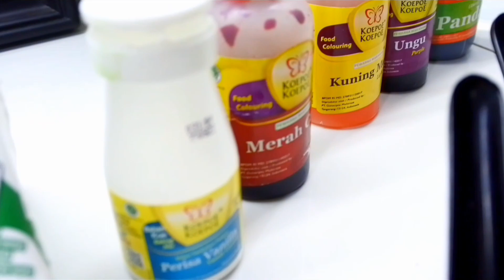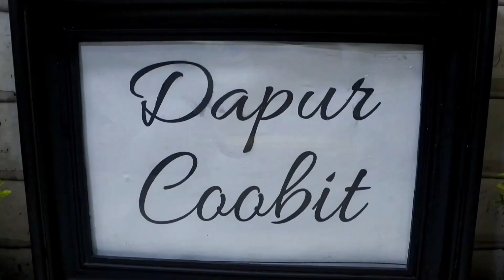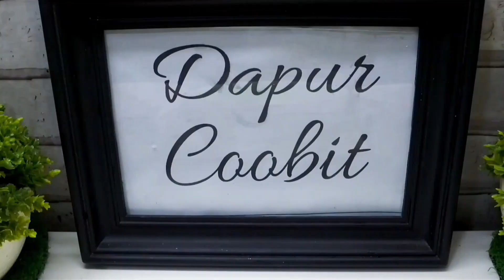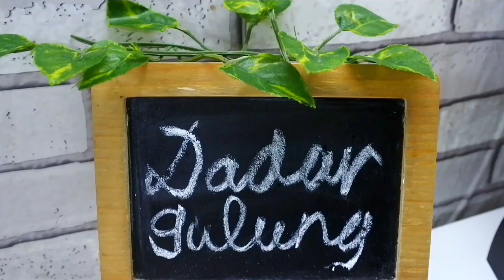CARA MEMBUAT DADAR GULUNG | HOW TO MAKE COCONUT PANCAKES ROLLS